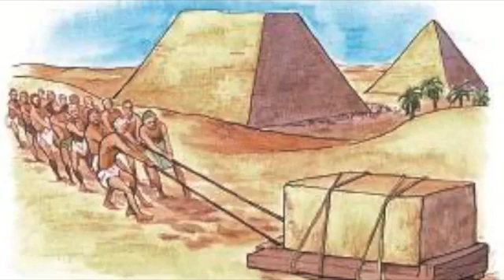Worship Exodus Intro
This video is about Worship Exodus Intro